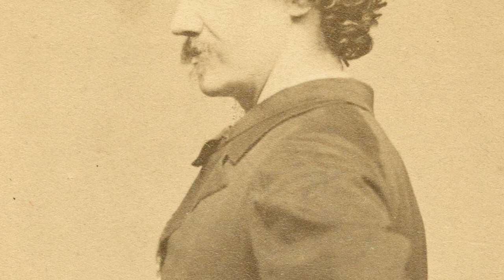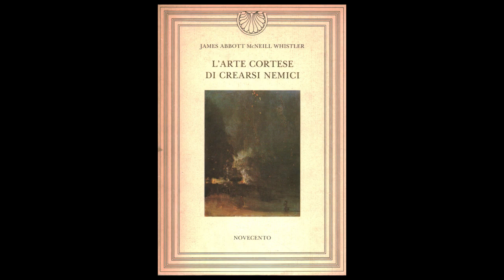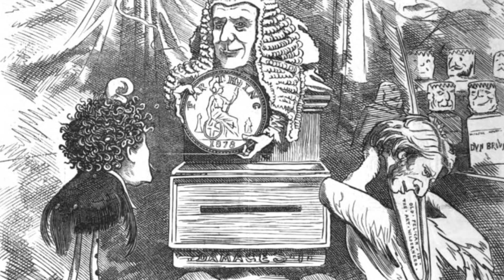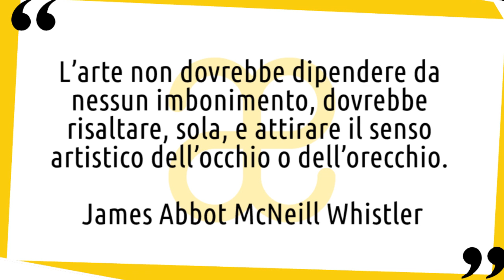James Abbott Whistler: vita e opere in 10 punti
Breve biografia della vita e delle opere di James Abbott Whistler, artista che giocò un ruolo fondamentale nell’introduzione di idee moderne nell’arte britannica 😉 Nuovo video della serie artistiin10punti​ ▼▼CONTINUA SOTTO▼▼

Nato in Massachussetts, James Abbot McNeill Whistler trascorse parte dell’infanzia in Russia dove il padre si era trasferito per lavorare come ingegnere civile. Si imbarcò per l’Europa nel 1855 e non tornò mai più negli Stati Uniti. Trascorse il resto della sua vita tra Parigi e Londra, dove si rese celebre per la sua arte, per il sarcasmo pungente, le maniere affettate e l’abbigliamento dandy. Il suo apprendistato artistico cominciò dopo il congedo dall’Accademia militare di West Point, quando apprese la tecnica dell’incisione all’acquaforte lavorando come cartografo della Marina americana. A Parigi studiò in modo discontinuo sotto la guida di Gleyre.

LETTURE CONSIGLIATE
➡ La nobile arte di farsi dei nemici
➡ Alle dieci di sera